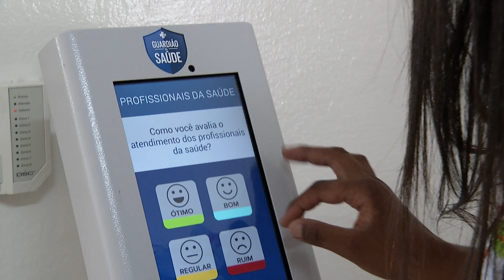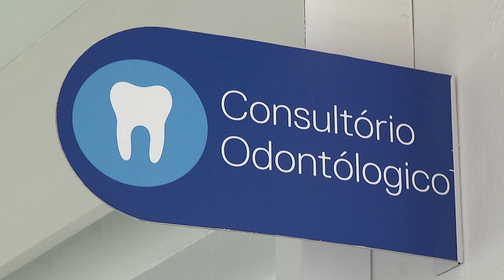Nova UBS Traviú é entregue nesta sexta-feira (13)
A região do Traviú aqui em Jundiaí agora tem uma Nova UBS! A unidade foi entregue aos moradores nesta sexta-feira (13), confere só.